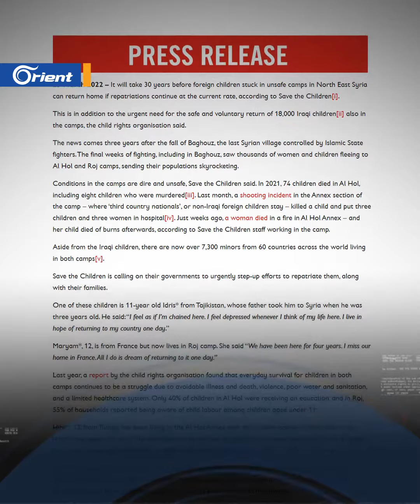وُلدوا فيها وربما يبقون لعقود.. تحذير من بقاء أطفال لمدة 30 عاماً في مخيمات ميليشيا "قسد"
حذرت منظمة أنقذوا الطفولة من مخاطر بقاء أطفال مقاتلي "داعش" في مخيمي الهول والروج، الخاضعين لسيطرة "قسد" شمال شرق سوريا
وذلك في ظل الخدمات السيئة والمخاطر الأمنية، وعدم جدية الدول في استعادة مواطنيها